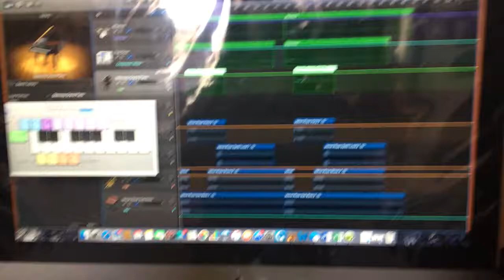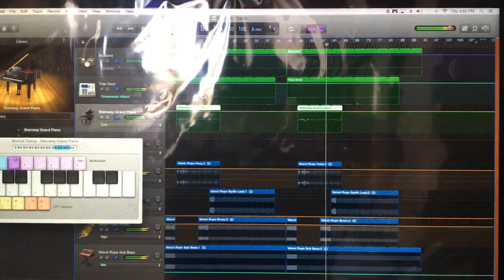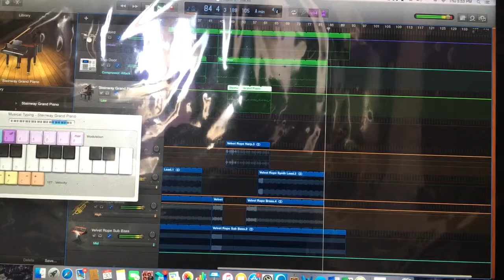Project by Delroy Scott